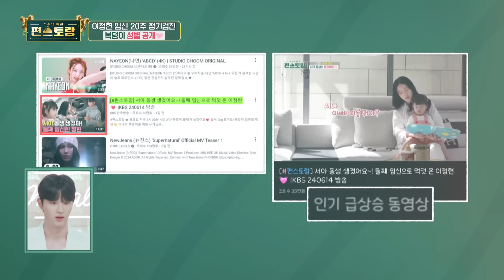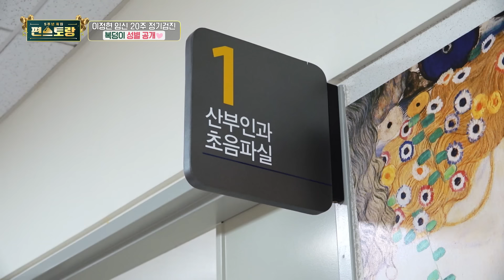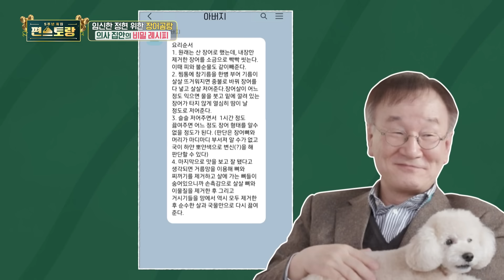둘째 임신한 이정현, 의사 집안 남편의 특급 레시피로 보양하다! 연상연하 부부의 사랑 넘치는 집 공개 I KBS 240913 방송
💌 회차정보 💌
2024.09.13 신상출시 편스토랑

KBS 아카이브 속 스타들의 과거와 현재의 모습을 차곡차곡 눌러담은
스타들의 인물백과사전 💛 KBS StarTV: 인물사전 💜